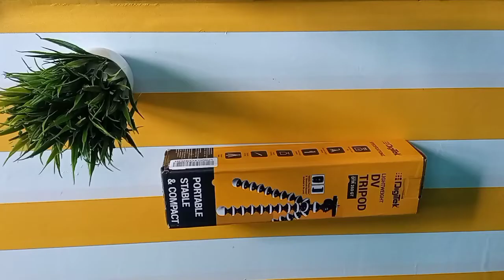Digitek Dtr 260 Gt unboxing & review | Gorilla tripod in 399 🔥 | Budget Series